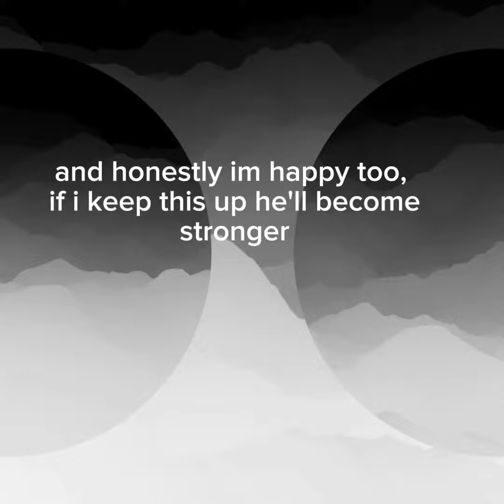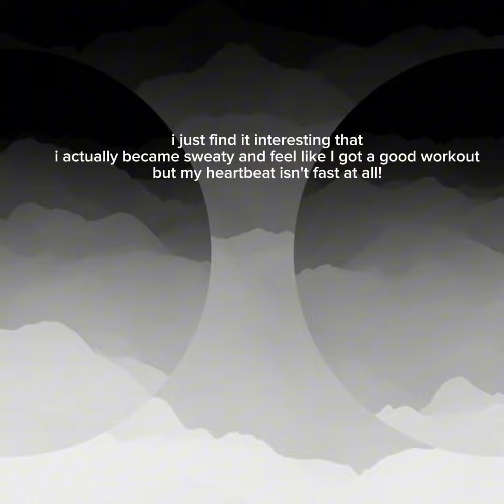heartbeat after playing bowling on Nintendo switch sports